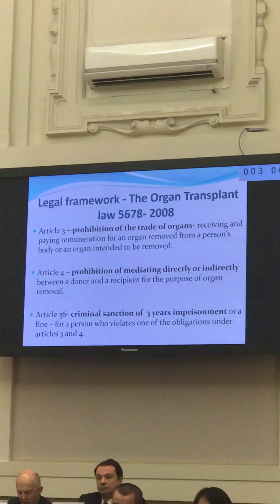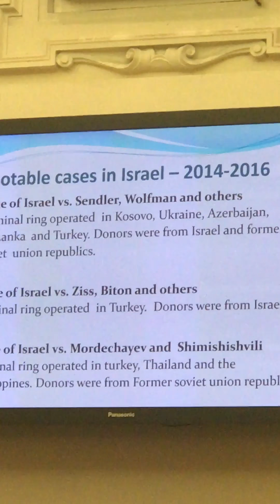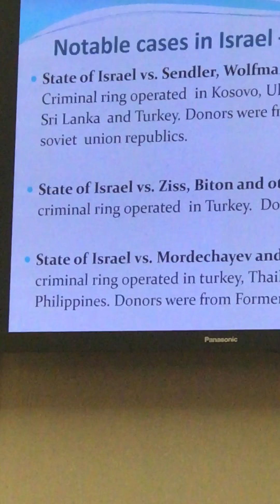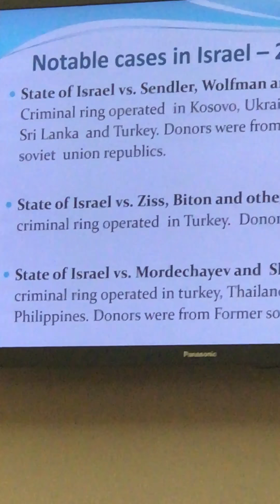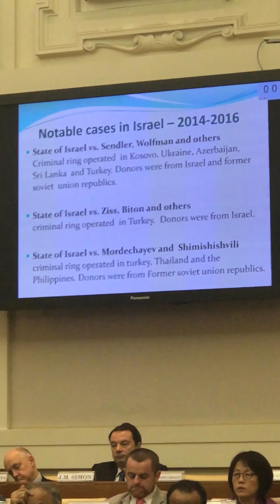En Vaticano Evento contra Tráfico de órganos y turismo de transplantes Habla fiscal de Israel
Casos "Organ trafficking and Transplant tourism" y como lo enfrenta Israel